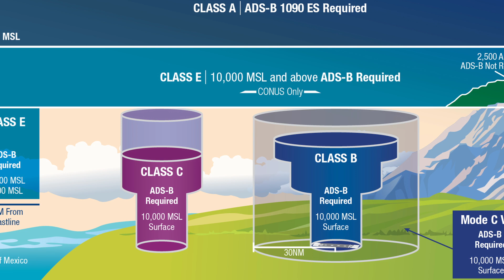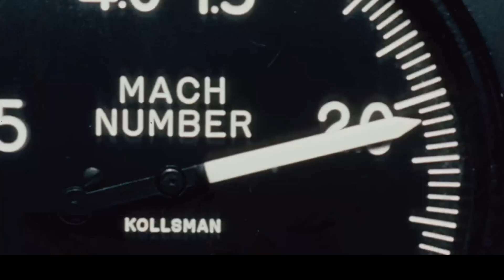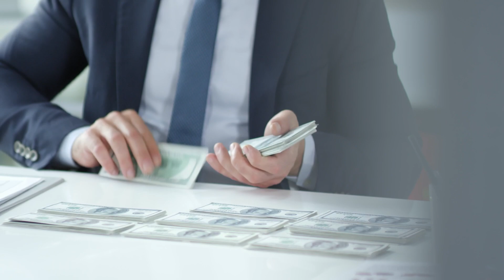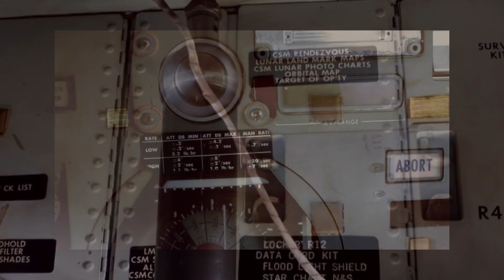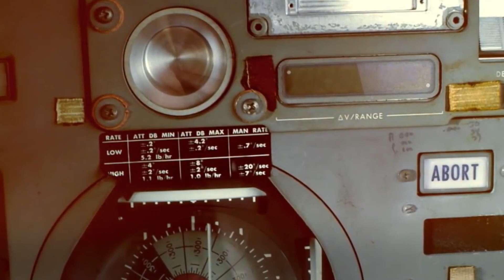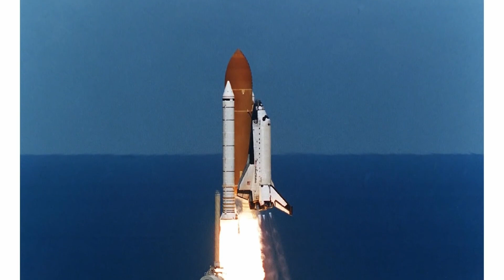They haven't returned from space! A second before the tragedy: The Most Terrible Space Disasters!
In 1960, one of the most tragic disasters in the history of space exploration occurred. An explosion at the Baikonur Cosmodrome claimed the lives of about a hundred people. The Soviet authorities classified everything related to it. In this video, I want to tell you about this catastrophe and other terrible incidents related to the conquest of space.

Timecodes:

00:00 Intro
00:19 The First Two Disasters of the USA and USSR: X-15 and Soyuz-1
03:25 VSS Enterprise (2014)
04:46 Fuel Tank Ignition at Baikonur in 1960
05:20 Fuel Tank Explosion at Plesetsk in 1980
05:37 Disaster at the Sichan Cosmodrome in 1996
06:27 Death of Mike Hughes
07:40 Apollo 1
09:02 Soyuz 11
09:50 Challenger Disaster
10:47 Columbia Disaster
11:43 Conclusion